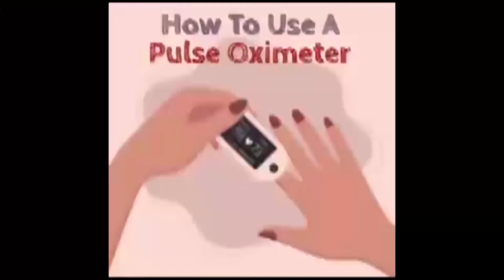चाईबासा के चक्रधरपुर स्थित पकुआ बेड़ा गांव में आम तोड़ने गयी छह वर्षीय बच्ची की दो बच्चों ने की हत्य